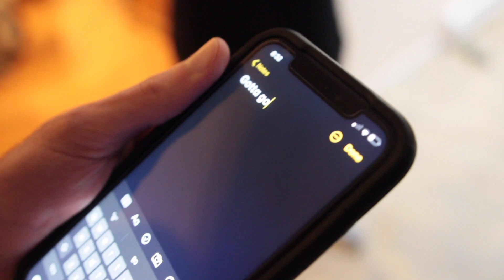UPSIDE DOWN | HORROR SKIT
a horror skit of the word going upside down